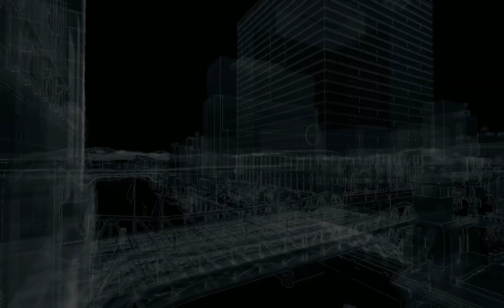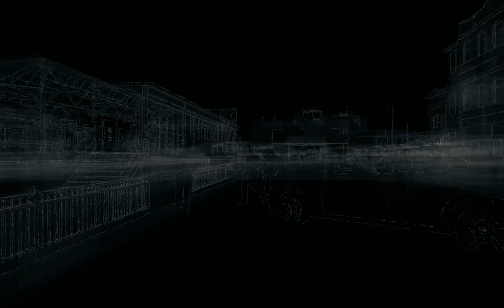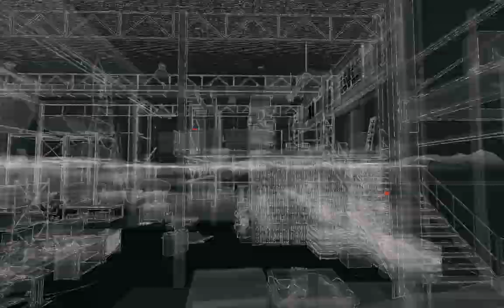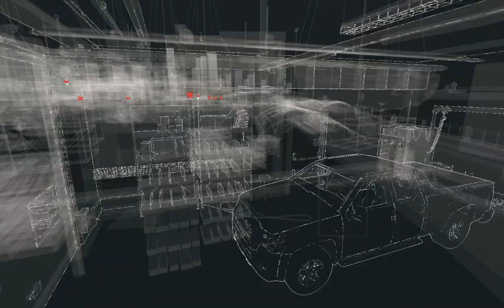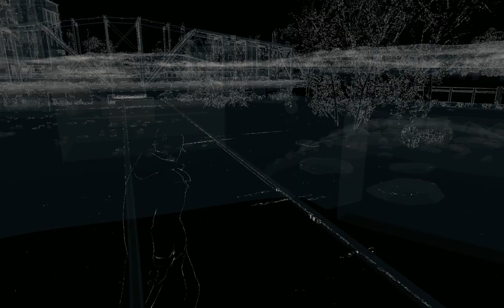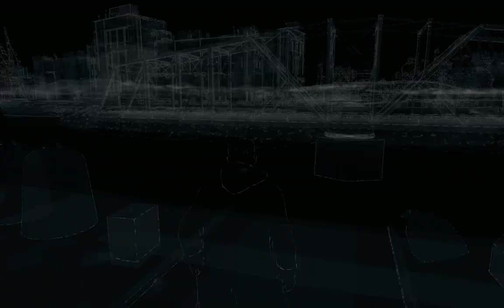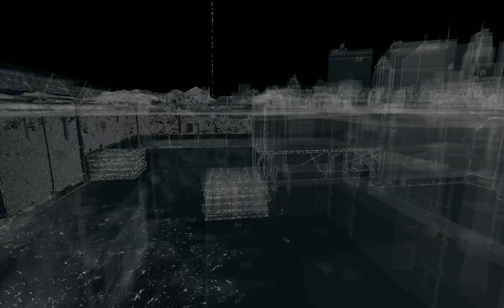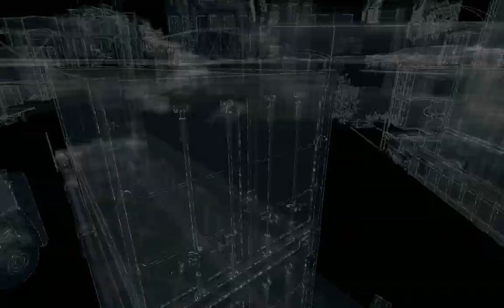Watch Dogs - Law Abiding Citizen's playthrough - Ep.3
Part 3 of my stealthy, non-lethal, anti-hacking and sometimes glitchy Watch Dogs playthrough. Act 2: Missions 1-5.

* * *   CONTENTS   * * *
00:00 - Mission 1: Hold on, Kiddo.
06:00 - Mission 2: Breakable Things.
10:27 - Mission 3: Collateral.
19:27 - Mission 4: One Foot in the Grave.
29:48 - Mission 5: A Blank Spot There-ish.

* * *   GOALS (and exceptions)   * * *
- Stay undetected whenever possible and try to escape the unnecessary fights without casualties. (I won't be TOO stealthy in this playthrough -- my main goal here is to test the limits of the AI and see how far I can push the missions' restrictions. So expect some silly stuff.)
- Use non-lethal takedowns when forced to deal with enemies, unless given no other choice but to kill. (I will still use firearms quite often, but only for non-combat purposes.)
- Minimize all kinds of destructive hacking: switching traffic lights, blowing up steam vents, overloading electrical equipment, etc. (Hacking doors/gates/cameras/machinery/helicopters, using gadgets and distracting enemies with hacks are allowed.)
- Do not hack civilians for money or system keys. Rely only on resources found naturally during the story missions.
- Play on Realistic difficulty.